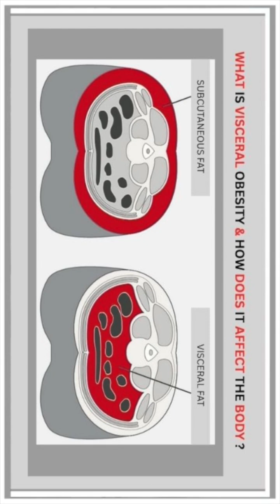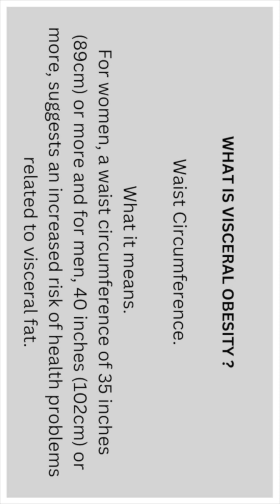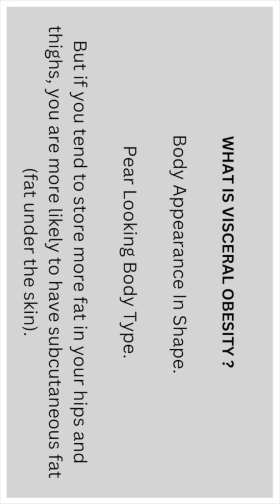How Do I Know If I Have visceral Fat? - Prt 1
Abnormally high deposition of visceral adipose tissue is known as visceral obesity.

Visceral adipose tissue is a hormonally active component of total body fat, which possesses unique biochemical characteristics that influence several normal and pathological processes in the human body.

How do I tell if I have visceral fat?

Visceral or abdominal fat, is the fat stored deep within the abdominal cavity, surrounding vital organs.

While it's the type of fat you can't see or feel directly, you can get an idea of whether you have excess visceral fat through a few methods.

Measuring your waist circumference is a good indicator, as is your waist-to-hip ratio. Additionally, your body shape (apple vs. pear) can suggest whether or not you're more likely to store fat in your abdomen.

Waist Circumference.

For women, a waist circumference of 35 inches (89cm) or more and for men, 40 inches (102cm) or more, suggests an increased risk of health problems
related to visceral fat.

Waist-to-Hip Ratio.

A ratio higher than 0.85 for women and 0.90 for men indicates an increased risk of health issues associated with abdominal fat.

Body Appearance In Shape.

Apple Looking Body Type.

If you tend to store more fat in your abdominal area, giving you an "apple" shape, you are more likely to have excess visceral fat.

Pear Looking Body Type.

But if you tend to store more fat in your hips and thighs, you are more likely to have subcutaneous fat ( under the skin ).